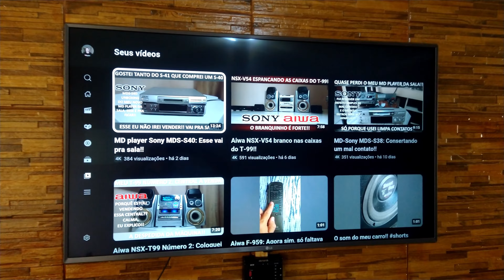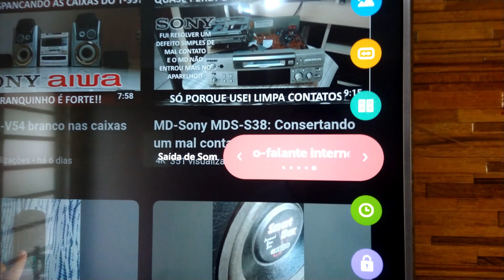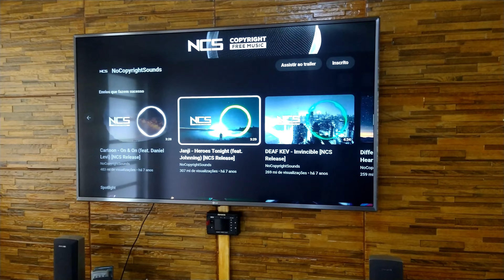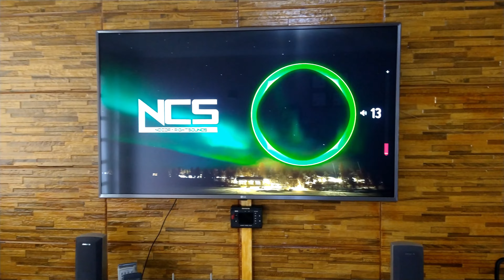Smart TV LG com Sub ativo Aiwa TS-W35: Como fiz isso?? (Que graves!)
Fala galera!! Nesse vídeo vamos conhecer um método bem legal de ligar um subwofer ativo numa Smart TV!!

Link de venda do sub AiwanTS-W35: